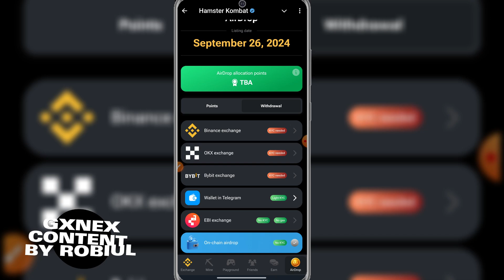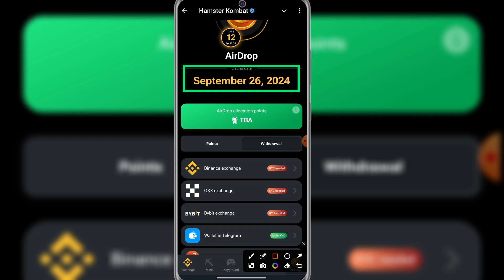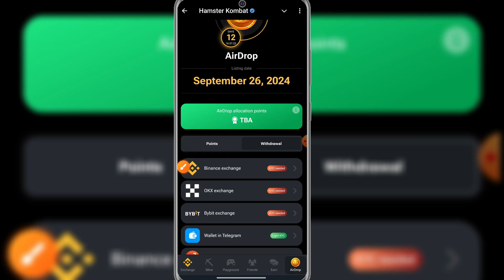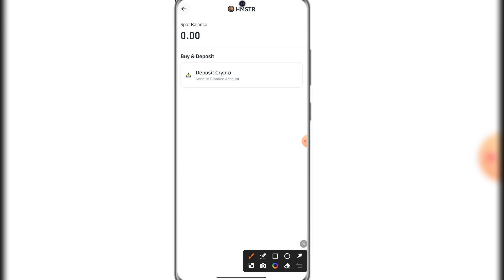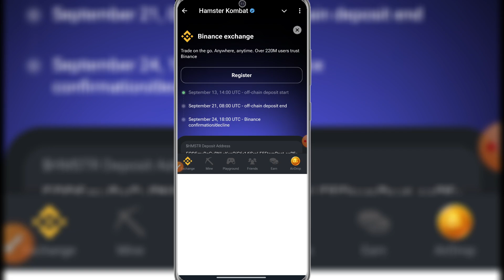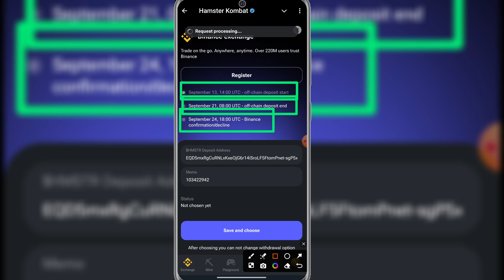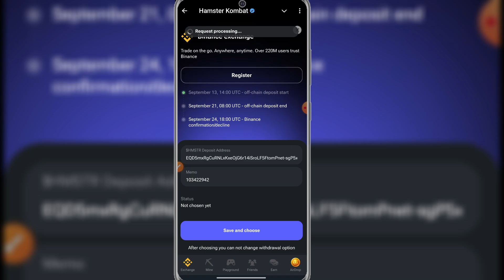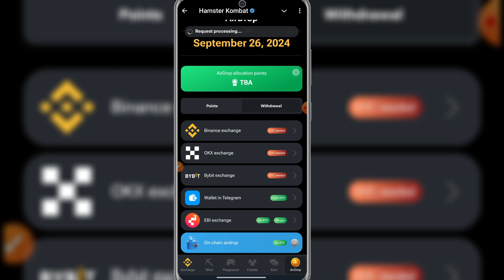Hamster থেকে Binace টাকা তুলুন | Hamster payment update | Hmaster Binace kyc veryfied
Hamster payment update | Hmaster Binace kyc veryfied | Binace টাকা তুলুন | binace to hamster payment
gxnex